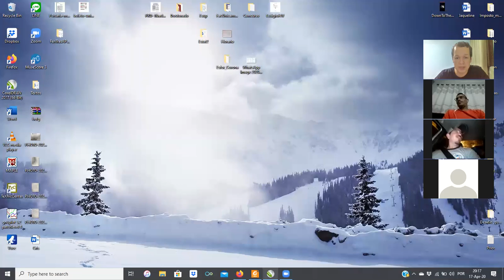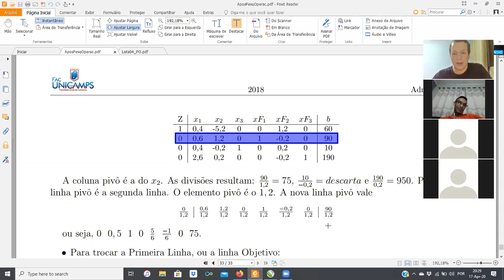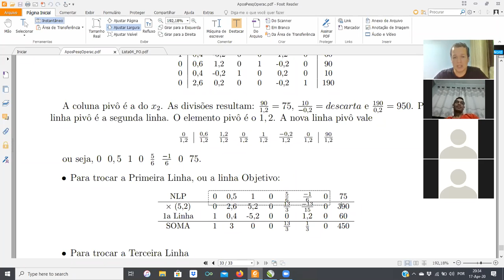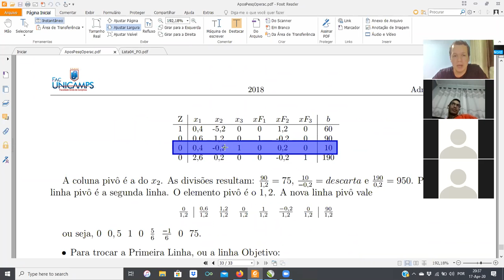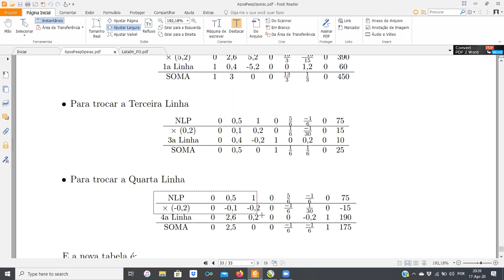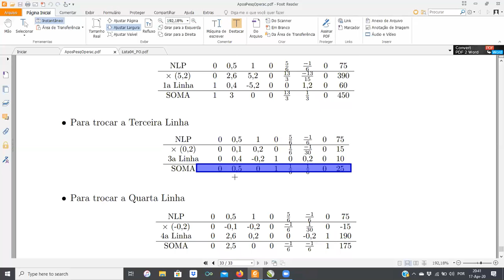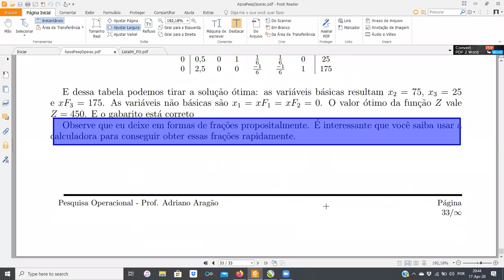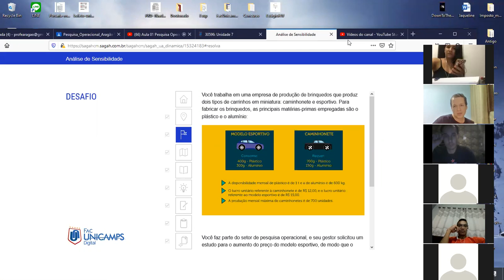Sexta Noturno PO Dia 17 de Abril 3a